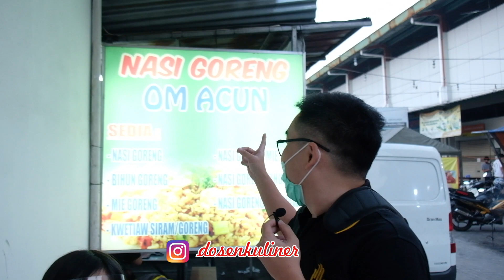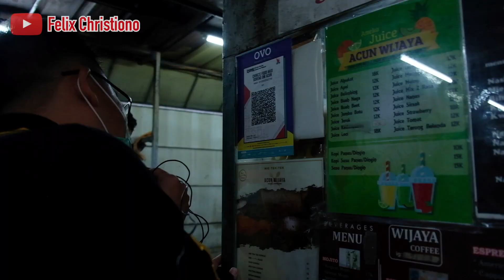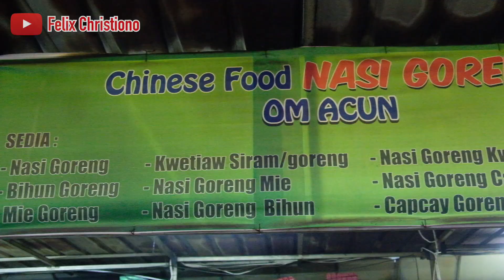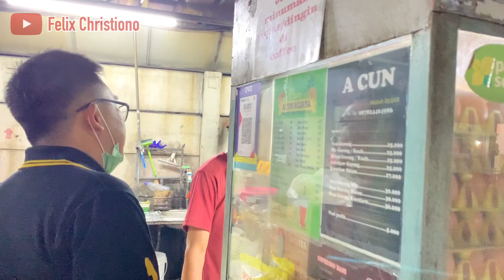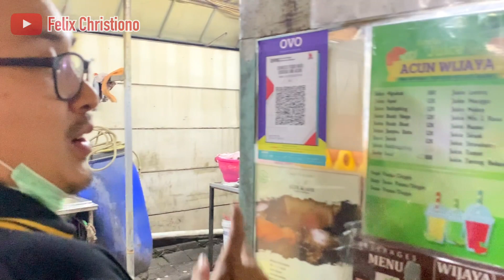YANG PAKE BABI PASTI MANTAP! NASI GORENG ENAK NIH...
NASI GORENG OM ACUN
Kompleks Pasar Segar
TAMAN KOPO INDAH II
BANDUNG
Cash Only